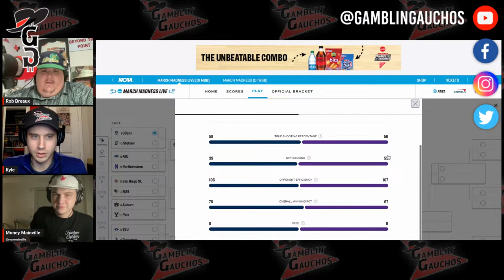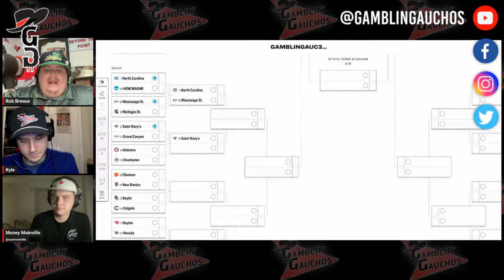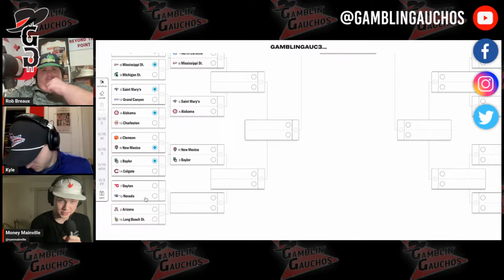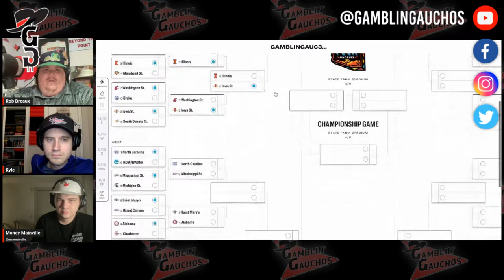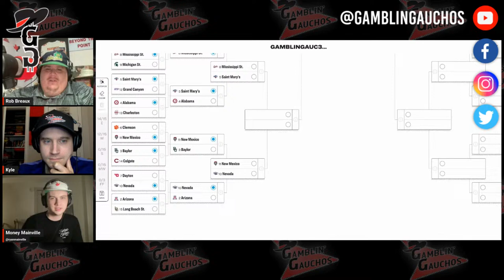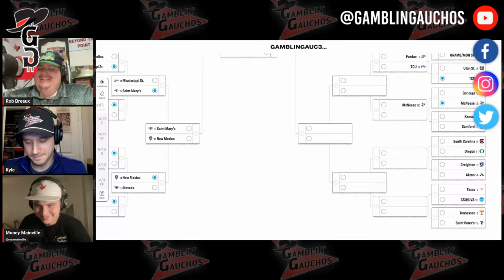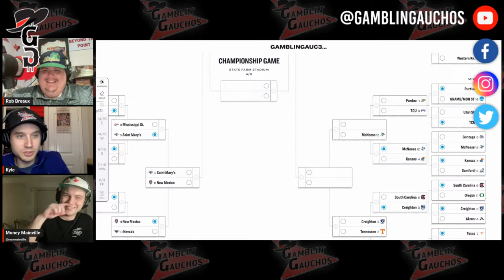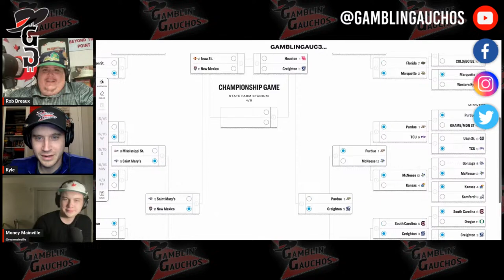Gamblin' Gauchos NCAA Bracket Reaction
Texas Tech is a 6 seed, Big 12 Gets 8 seeds, Kansas State and Oklahoma are OUT.